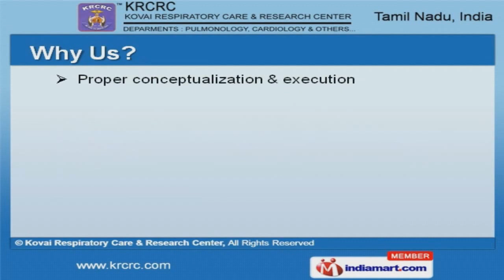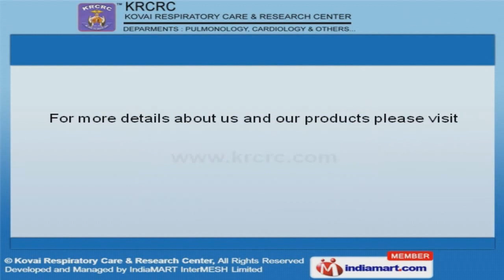Health Care Services by Kovai Respiratory Care & Research Center, Coimbatore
Welcome to Kovai Respiratory Care & Research Center, Offering Health Care Services The Company was incepted in the year 1998, at Coimbatore. Quality-conscious organization & dexterous team of Surgeons make us unique in the industry. Proper conceptualization, Hassle-free transaction & widespread market research makeus the first choice of our clients. X Ray & Cardiology Services are some of our services. We provide 6 Minute Walk Tests & Lab Services that are widely acclaimed in the market. Our Pulmonology & Pulmonary Function Tests Services are best in the industry. Physiotherapy & Diffusion Test Services offered by us are a class apart. Along with that we offer Bronchos copy Services that are cost effective. Our Echocardiography Services are in huge demand across the global markets.